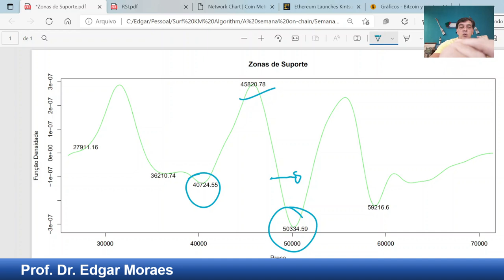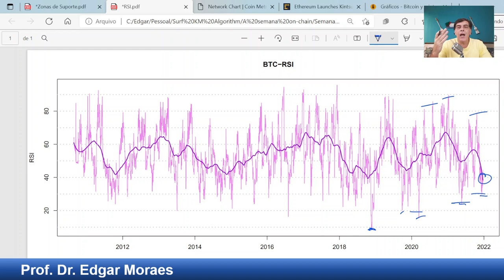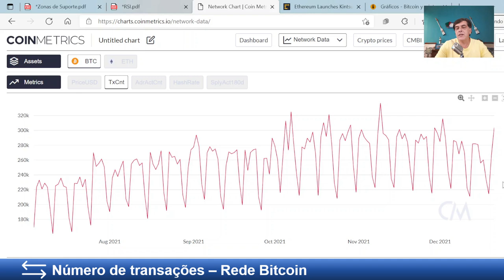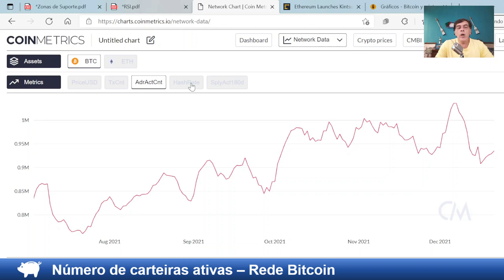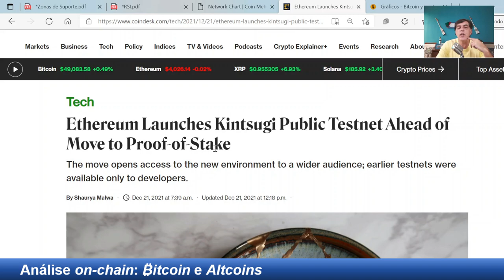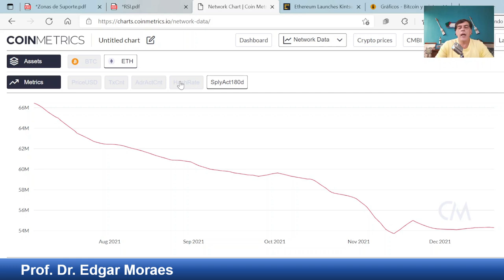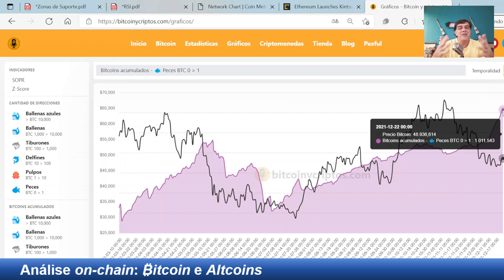ANÁLISE ON-CHAIN BITCOIN E ETHEREUM [Feliz Natal!]